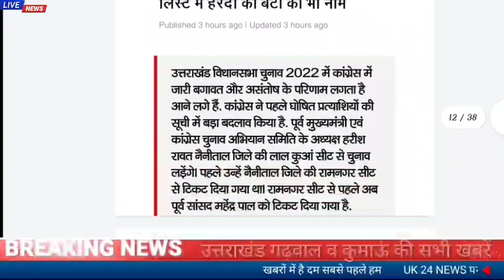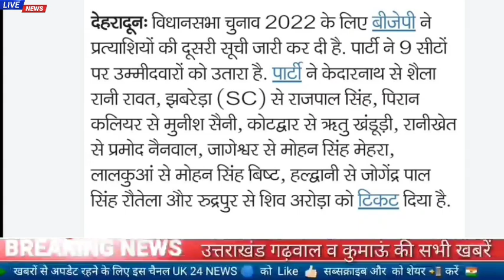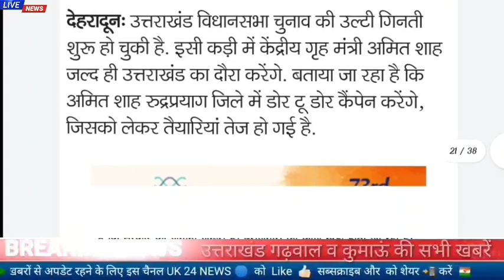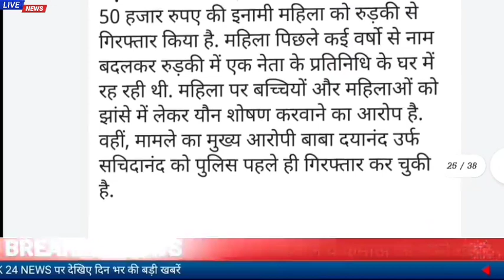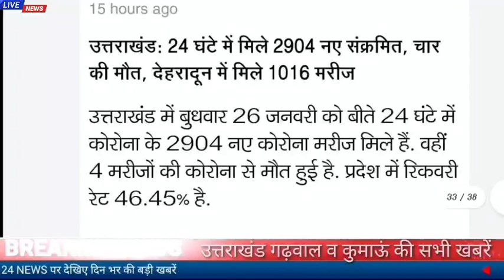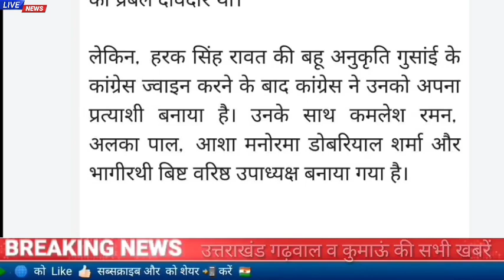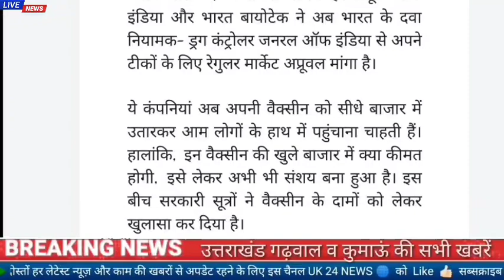27जनवरी उत्तराखंड समाचार।आज की ताजा खबरें....